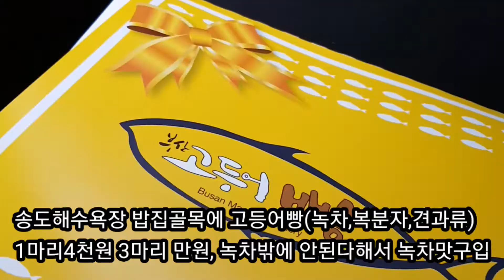송도 고등어빵& 천하포면 돈까스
부산 송도 고등어빵
천하포면 돈까스
태풍 '장미'